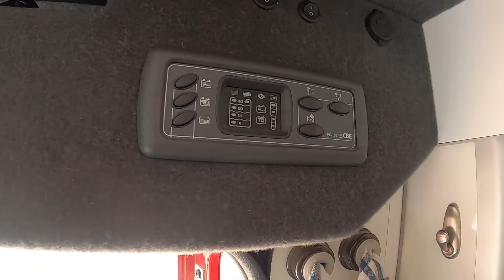La CAMPER más PEQUEÑA 👈 L1H2 con Baño, ducha interior, cama eléctrica y hasta MICROONDAS 😱[Van Tour]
¿Sabes que existe este tamaño de Camper?

La Fiat Ducato L1H2 es sin duda la mejor furgoneta pequeña para camperizar ✅

Mira este Van tour. Es una distribución perfecta ya que esta Ducato L1H2 camper cuenta con baño, ducha y una cama eléctrica elevable para poder viajar 2 personas cómodamente y circular 4 como máximo.

Además, trae otras sorpresas como Microondas o cafetera Nespresso ☕

Podrás ver más furgonetas por dentro.